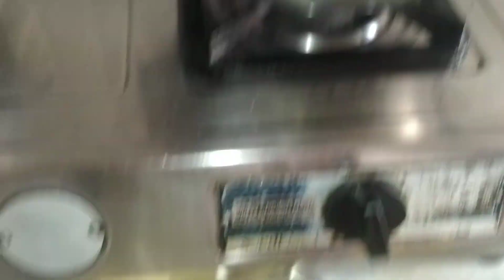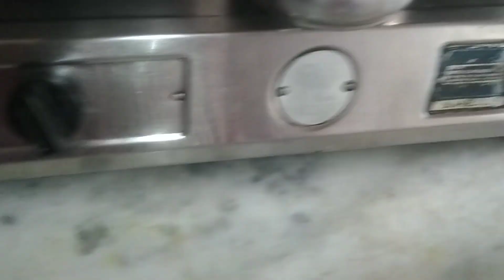নতুন করে আমাদের অপেক্ষার শুরু/সব শেষ হয়ে গেল😭Indian housewife daily vlog@MysimpleLifestyle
আমি তোমাদের কাছের মানুষ চৈতালি আজ আবার একটি নতুন ভিডিও নিয়ে তোমাদের সামনে হাজির হয়ে গিয়েছি।